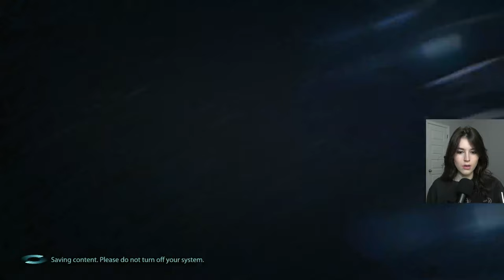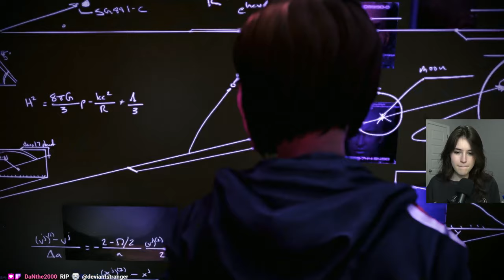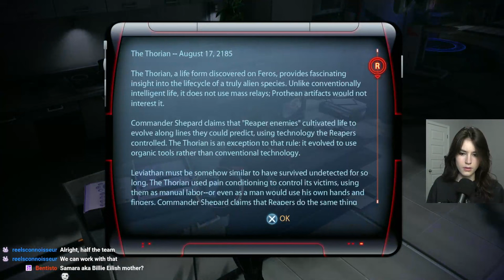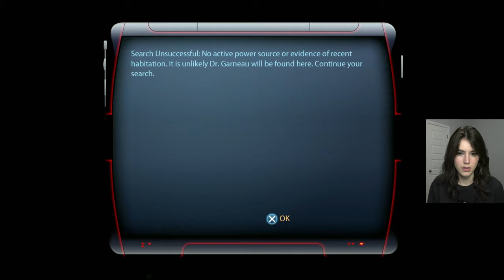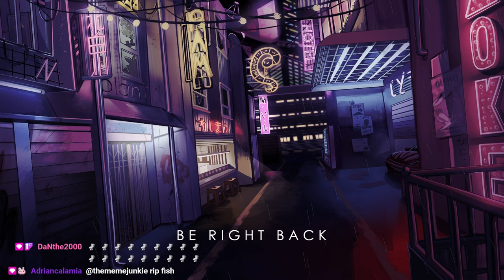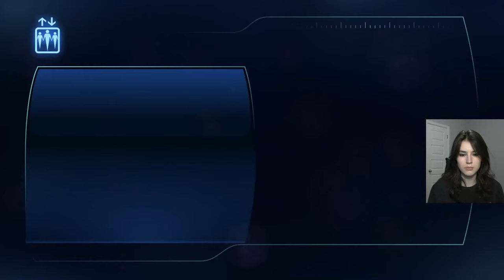HOT AND SEXY AI MOMMY | Mass Effect 3